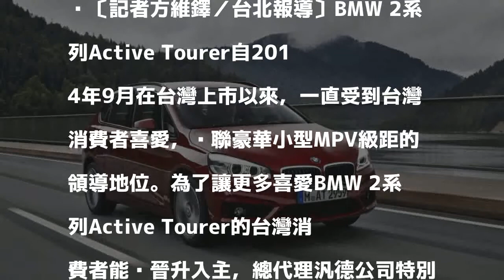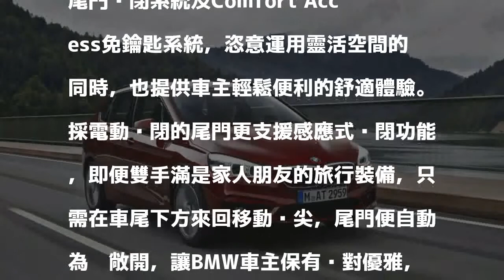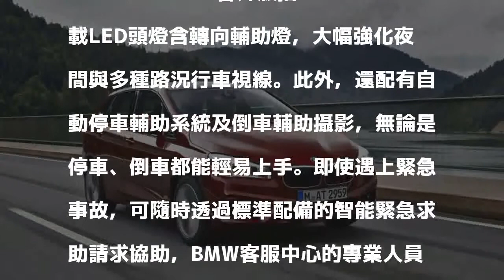BMW 218i Active Tourer晉升版限量150台開賣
〔記者方維鐸／台北報導〕BMW 2系列Active Tourer自2014年9月在台灣上市以來，一直受到台灣消費者喜愛，蟬聯豪華小型MPV級距的領導地位。為了讓更多喜愛BMW 2系列Active Tourer的台灣消費者能夠晉升入主，總代理汎德公司特別限量引進150台2018年式BMW 218i Active Tourer晉升版，現金優惠價139萬起。

發表評論評論如下。